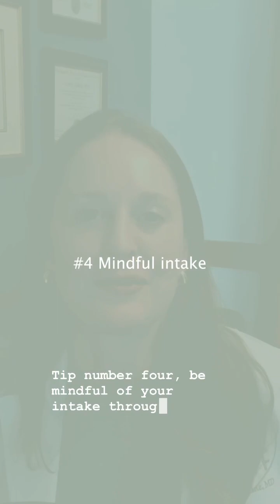Sleep And Fertility: Why Is Sleep Important For Fertility? 😴 fertilityspecialist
Sleep is essential for overall health and wellbeing, and improving your sleep can positively impact your reproductive and overall health. In this video, I share the health risks from lacking sleep, steps to improve your sleep quality, and resources to help find restorative sleep each night.